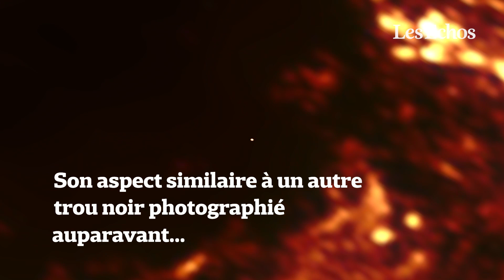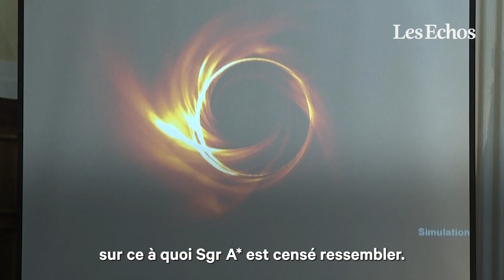Sagittarius A* : la première preuve en image d'un trou noir supermassif au coeur de notre galaxie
Une image historique vient d'être révélée par l'EHT, un réseau international de huit observatoires radio-astronomiques. Il s'agit de la preuve en image de l'existence d'un trou noir supermassif au cœur de notre galaxie : Sagittarius A* (Sgr A*).

Son aspect similaire à un trou noir photographié il y a trois ans dans une autre galaxie (M87) confirmerait les prédictions de la relativité générale.